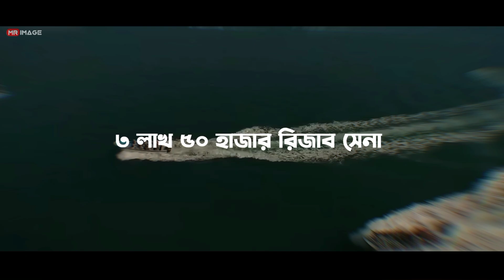Iran VS Israel is stronger | Mr Image movies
ইরান VS ইসরাইল কে বেশি শক্তিশালী | Iran VS Israel is stronger | Mr Image movies

বতর্মানে আমরা এমন এক যুদ্ধের ধার প্রান্তে এসে দাঁড়িয়েছি যেটা হয় তো মানব ইতিহাসের আর একটা কালো অধ্যায় হয়ে থাকবে।
মানবজাতি  এমন একটা মাইনের উপর পা রেখে দাঁড়িয়ে আছে যেটা শুধু ফুসে ওঠার অপেক্ষায়।
একদিকে ইরান যা মধ্যপ্রাচ্যের একমাত্র সামরিক  শক্তিকারের  দানব আর দিকে ইসরাইল যা টেকনোলজি চূড়ায় থাকা অত্যাধুনিক সামরিক শক্তি।
তাই এটা বলা যায় তাদের গর্জন যদি একবার শুরু হয়ে যায় তাহলে পুরো বিশ্ব কেপে উঠবে। আর যুদ্ধ যদি শুরু হলে ফলাফল হবে, ভয়াবহ, রক্তাক্ত, ধ্বংসস্তূ। এখন প্রশ্ন একটাই? কোন দানব আগে জেগে থেকে উঠবে ! ইরান যার কিনা সামরিক শক্তি এবং ব্যালিস্টিক মিসাইল সেই সাথে গোপন সামরিক ঘাঁটি নিয়ে প্রস্তুত মহা দানব নাকি ইসরাইল। যে কিনা প্রযুক্তি, এবং পারমাণবিক মিশ্রিত এক অকল্পনীয় দানব হয়ে উঠেছে। আজ আমরা ঢুকে যাবে এই দুই দেশের একেবারে গভীরে যেখানে শুধু যুদ্ধের না বরঞ্চ লড়াই হবে অস্তিত্বের।.